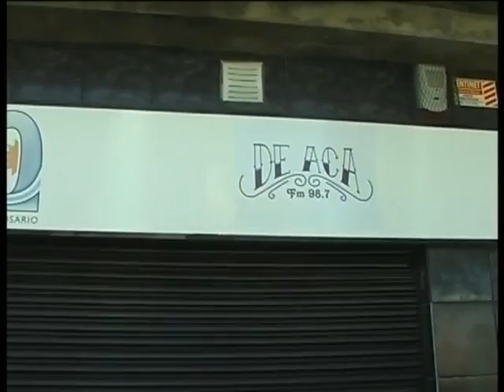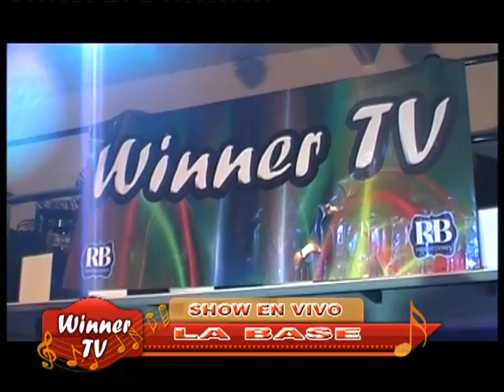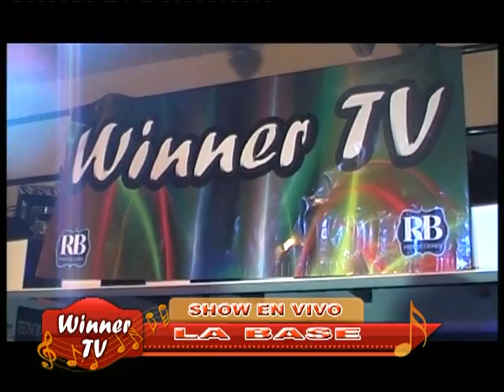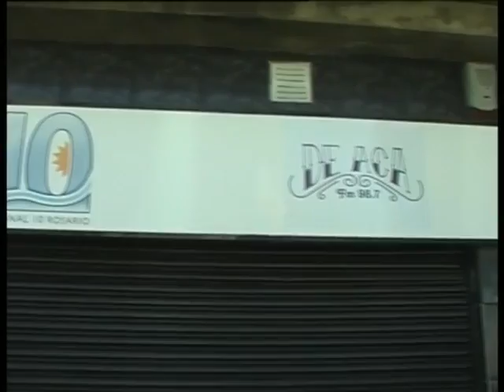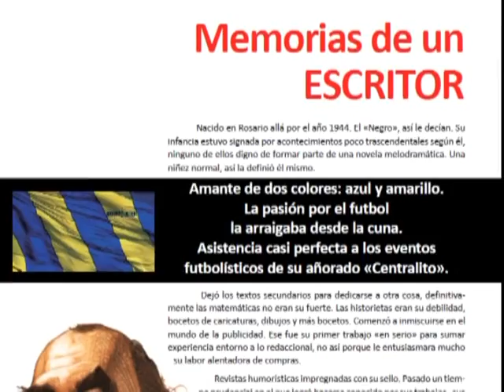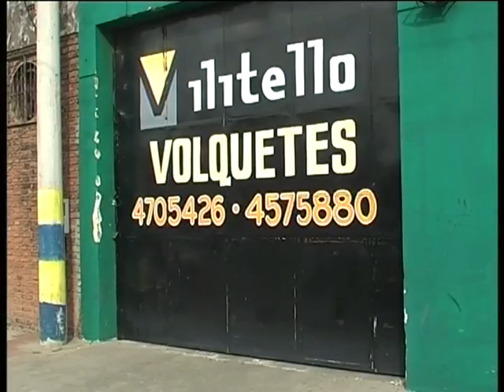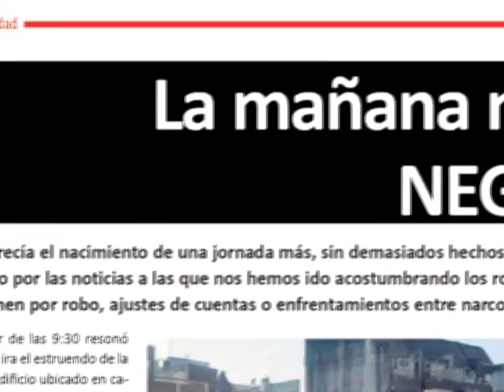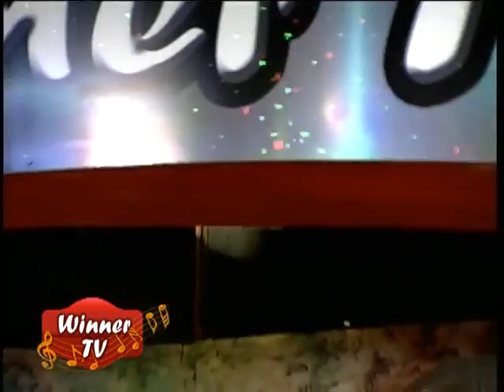WINNERTV31 08 14 1